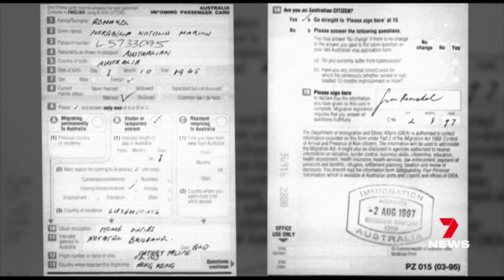A lengthy inquest has finally reached its conclusion into what happened to Marion Barter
A lengthy inquest has finally reached its conclusion into what happened to Marion Barter the woman featured in the hit podcast The Lady Vanishes.

The teacher disappeared back in 1997 with her daughter searching for her ever since.

7NEWS at 6pm.

7NEWS combines the trusted and powerful news brands including Sunrise, The Morning Show, The Latest, and 7NEWS.com.au, delivering unique, engaging and continuous coverage on the issues that matter most to Australians. Watch 7 News Australia full broadcasts and full episodes nightly at 6pm and weekdays at 11:30am and 4pm on Channel 7 and 7plus.